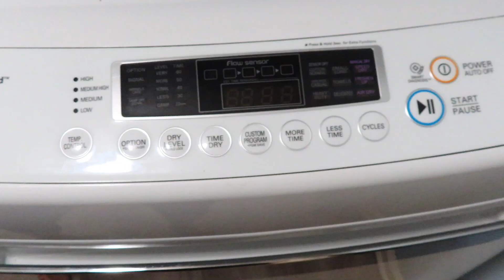EXTREME MOTIVATION CLEAN WITH ME | SPEED CLEANING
Hey Swanson Crew family!! Welcome back or welcome if you are new!

Today’s video has tons of cleaning motivation in it. I started off cleaning my daughter’s room and then I moved downstairs to clean the kitchen. I hope this video gives you some cleaning motivation to do something small around your house today. We would love to have you join our YouTube family and be on this amazing journey with us. If you are already a part of our YouTube family, we just want to say thank you!

I get most of my cleaning supplies from Grove Collaborative.
If you choice to use this link you will receive a gift basket which is a $35 value and I will get $10 off my next purchase.

Shark Genius Steam Pocket Mop